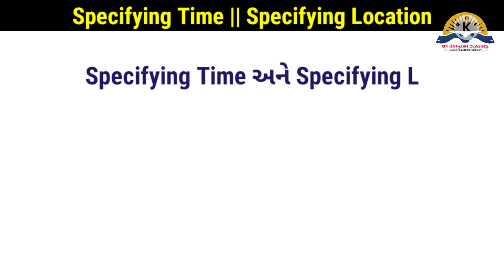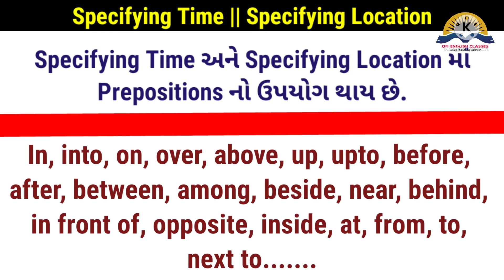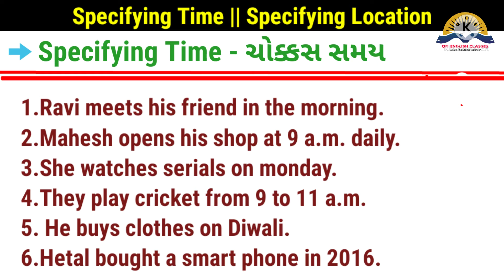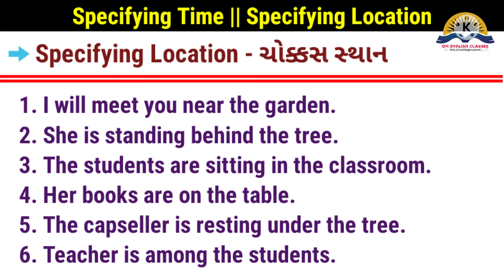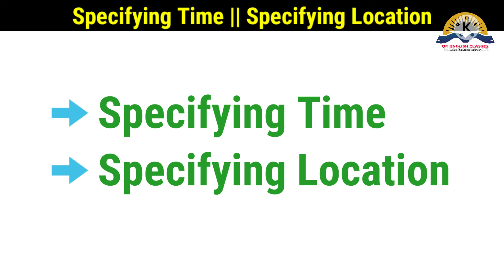Specifying Time Function | Specifying Location Function | Std 12 English Grammar | identify Function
OM ENGLISH CLASSES